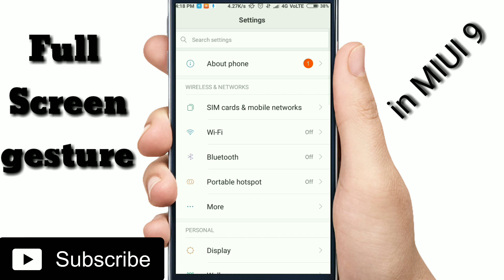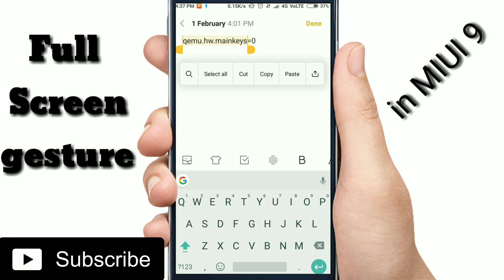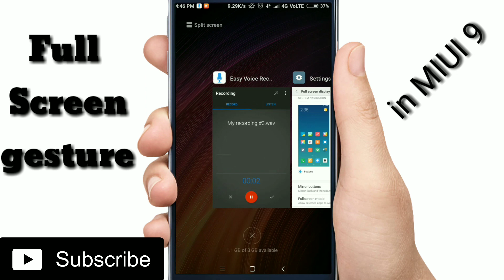How to add FULL SCREEN GESTURE in Redmi 4/4x or MIUI 9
▶️Full Screen Gesture without ROOT and TWRP

Also No Required Bootloader Unlock

Just simply add this line in build.prop

       qemu.hw.mainkeys=0

.OR.